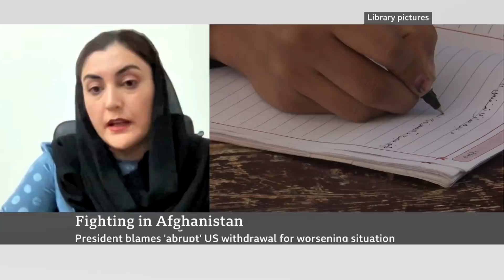Afghanistan: Taliban continue attacks on three major cities - BBC News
Fighting is raging around three major cities in the south and west of Afghanistan, as Taliban militants seek to seize them from government forces.

Herat, Lashkar Gah and Kandahar saw continued clashes on Sunday. The Taliban have made rapid rural gains since it was announced almost all foreign troops would leave by September.

The fundamentalist Islamist militia is already thought to have captured up to half of all Afghanistan's territory, including lucrative border crossings with Iran and Pakistan, but it has yet to take a provincial capital.